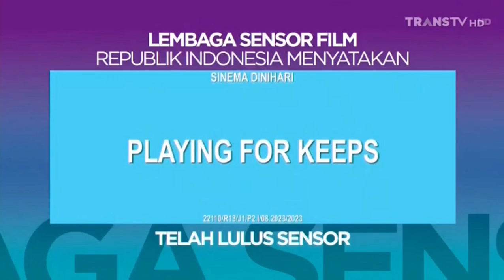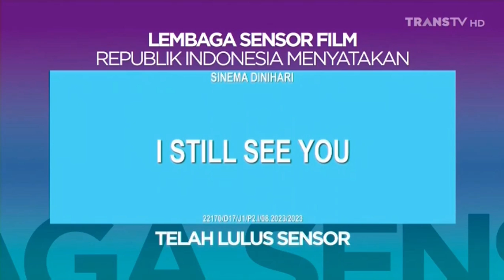Kompilasi Bumper LSF Sinema Dini Hari Juni - Juli 2023